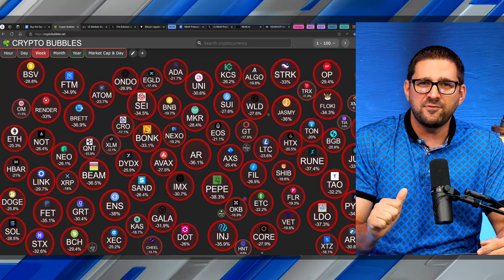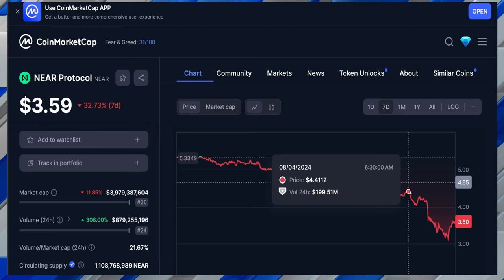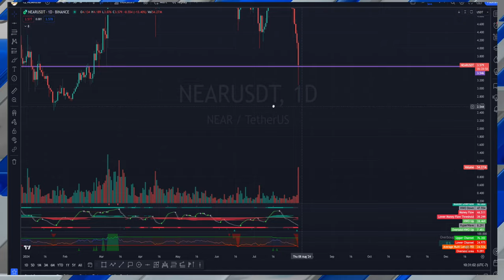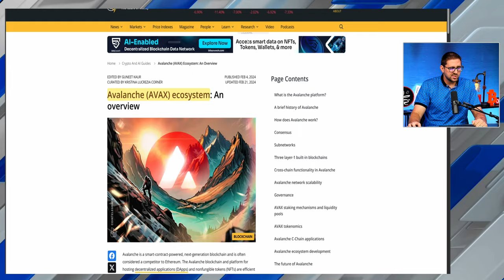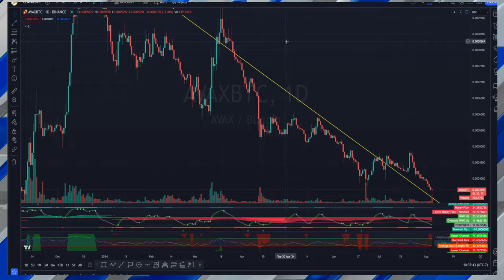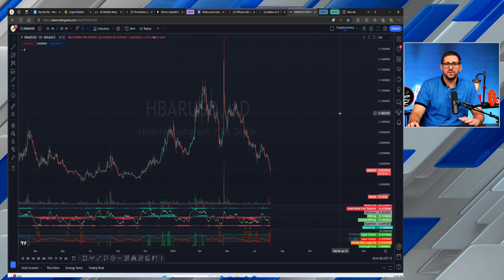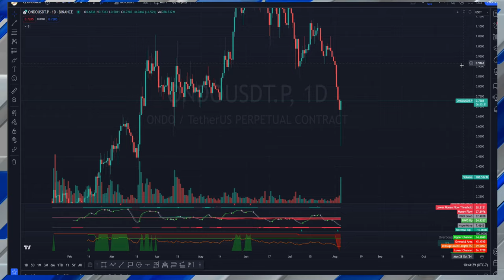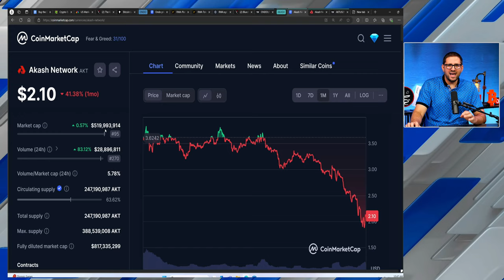These Altcoins will 10x from here (ADA, NEAR, HBAR)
With Bitcoin and the crypto markets crashing, we've identified 5 projects that are an easy 10x from here. I've also identified 1 crypto coin that has the potential to 50x from here!!